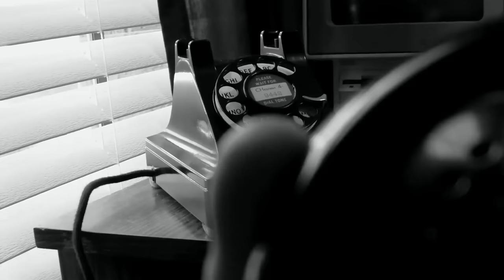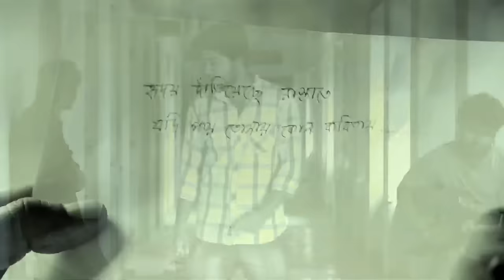Classroom By Prithibi Bangla Band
This Version Is Our SALUTE To The Original Song Classroom By Kaushik Chakraborty. Please don't compare With Original.ENJOY & SPREAD LOVE.

Model - Avisek & Jayanjana
Direct And Edit By - Tanmoy Pradhan
Assist By - Subhendu Dalai
Guitar - Kaustav
Oraganized By - Dept Of Comp Sc, Panskura Banamali College (VU)
CAST - Anupam, Bidhan, Serina, Arnab, Sumanjit, Amrita, Wasim,
Riya, Amiyangsu, Biswajit, Kousik, Sanjoy, Atanu And Others.